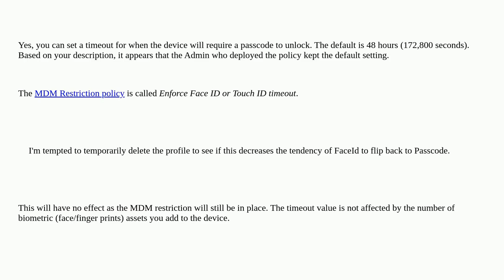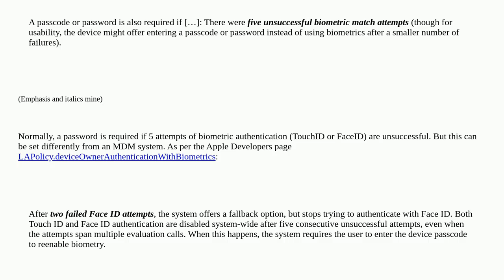Apple: Can profile MDM settings increase FaceId's frequency to switch back to Passcode?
Can profile MDM settings increase FaceId's frequency to switch back to Passcode?

A special thanks goes out to the community

  face-id mdm configuration-profiles iphone